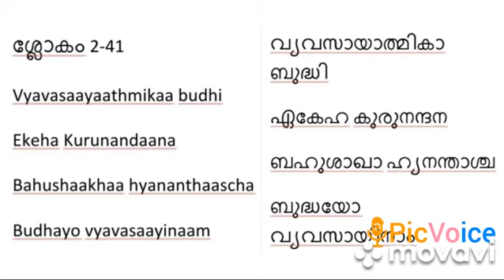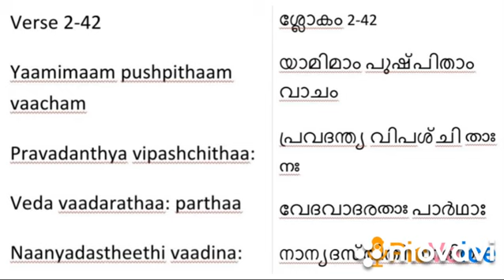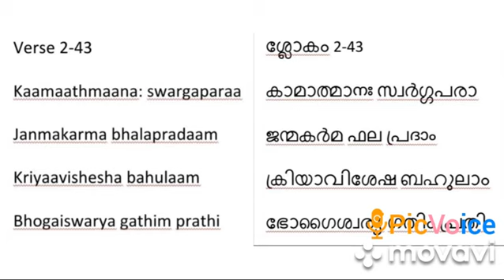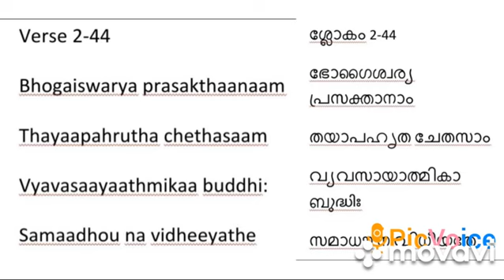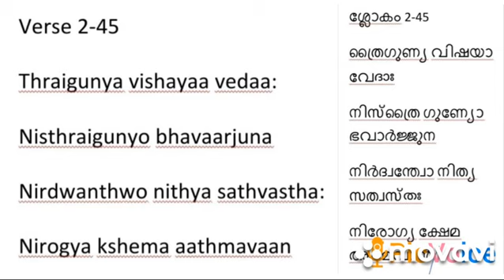22.Answers from Bhagavad Gita, Saamghyayoga Verse 41-45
Money or Power or Relationships do not bring lasting joy. That short lived happiness leaves us immediately, and we are in need of a bigger dose to keep it every day. Sath guna means good karma with high morality. It leads to enlightenment eventually. Rajass implies the acquisition of materials objectives with no concern for morality. Spirituality has no priority in Rajass. Thamas's means the darkness of ignorance and laziness. They just breathe and exist, concerned only with the present moment. They are not even concerned with materialistic goals., let alone Spirituality. God Krishna advises Arjuna to stay above these three Gunas.